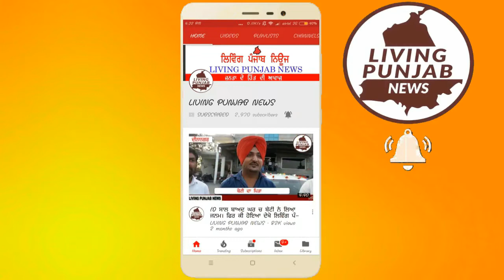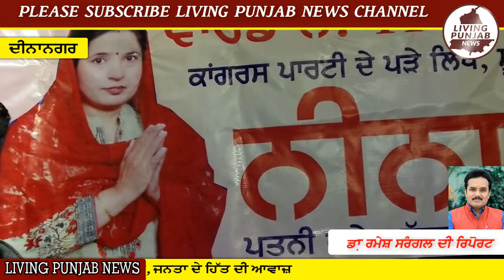ਸੀਨੀਅਰ ਕਾਂਗਰਸੀ ਆਗੂ ਅਸ਼ੋਕ ਚੌਧਰੀ ਵੱਲੋਂ ਕਾਂਗਰਸੀ ਉਮੀਦਵਾਰਾਂ ਦੇ ਦਫਤਰਾਂ ਦੇ ਕੀਤੇ ਗਏ ਉਦਘਾਟਨ। MC Elections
ਸੀਨੀਅਰ ਕਾਂਗਰਸੀ ਆਗੂ ਅਸ਼ੋਕ ਚੌਧਰੀ ਵੱਲੋਂ ਕਾਂਗਰਸੀ ਉਮੀਦਵਾਰਾਂ ਦੇ ਦਫਤਰਾਂ ਦੇ ਕੀਤੇ ਗਏ ਉਦਘਾਟਨ।
ਵਾਰਡ ਨੰਬਰ 6 ਤੋਂ ਚੋਣ ਲੜ ਰਹੇ ਕਾਂਗਰਸ ਪਾਰਟੀ ਦੇ ਉਮੀਦਵਾਰ ਗਿਰਧਾਰੀ ਲਾਲ ਅਤੇ ਵਾਰਡ ਨੰਬਰ 11 ਤੋਂ  ਚੋਣ ਲੜ ਰਹੀ ਸ੍ਰੀਮਤੀ ਨੀਨਾ ਬੱਬਰ ਦੇ ਦਫਤਰਾਂ ਦਾ ਕੀਤਾ ਉਦਘਾਟਨ।